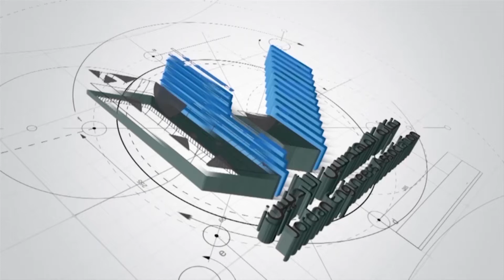قرعة مشروع الطنيب 2 - السكة الشرقي